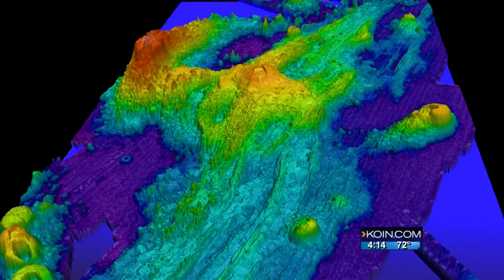Scientists: Underwater volcano erupts near Oregon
On April 24, there were 8000 earthquakes at Axial Seamount, the spot where scientists believe the volcano is erupting.